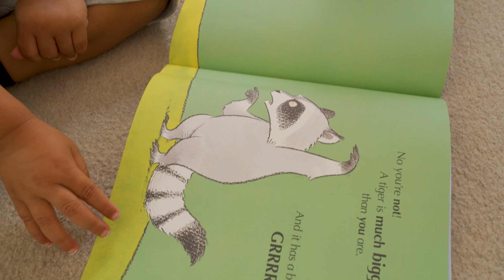SURPRISING OUR 2 YEAR OLD FOR HIS POTTY TRAINING || HE LOVED IT!!!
BROMLEY
BR1 9ZQ
UNITED KINGDOM

Much love,

xoxox